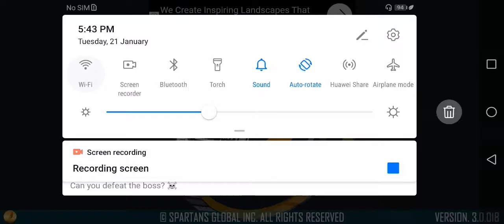Real Bottle Shooting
Grab the gun, aim your target and shoot to smash glass bottles.
Play the epic fun bottle shoot game, keep shooting to break glass in this game. Show some shooting skills with bottle shooting. Real bottle shooter brings you an adventure in this game. Just aim and shoot to break colorful bottles to become the number one bottle shoot in this game. You will be granted with the title of bottle hunter in this bottle shooting game. Choose the gun you want to start this 3d game. Load the real army training gun and start firing to smash bottles in this game. Consider yourself as the best sharpshooter of 3d shooting games, hold your real pistol in your hand and pull the trigger. Aim to take a head shot in bottle breaking game. Try to earn combos in bottle 3D games. More broken bottles will help you earn points to increase your high score in bottle championship.